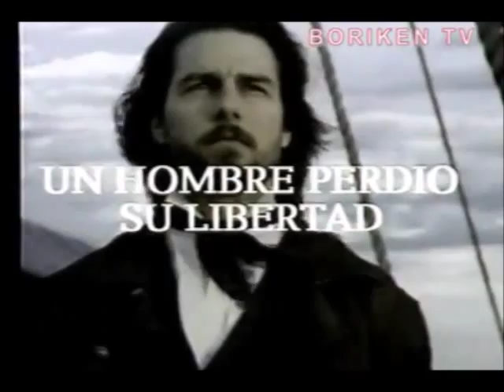PROMOS Y ID TELEVICENTRO DE P.R. CANAL 4 (2006)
EN LOS PROMOS Y ID DE TELEVICENTRO DE PUERTO RICO CANAL 4 EN EL ANO (2006)...CON EL SLOGAN: COMO TU...BORICUA...